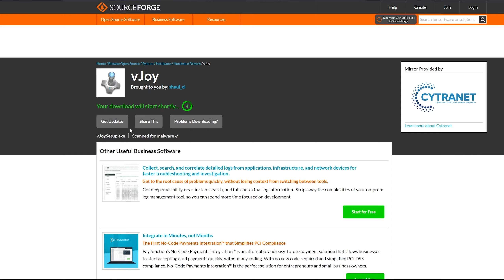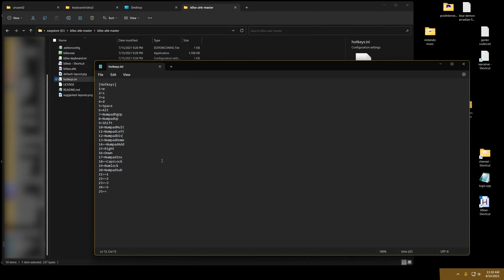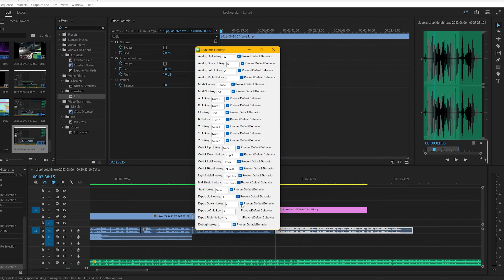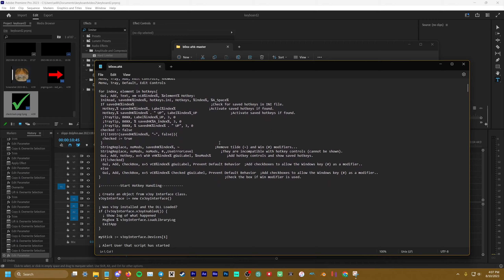Complete Guide on How to Play Slippi on a Keyboard in 2023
^just copy the pastebin paste and paste it into the script, the one I open in the video

0:00 - 0:09 Introduction
0:09 - 0:21 Requirements/Download
0:21 - 0:30 Setup - VJoy
0:30 - 1:08 Setup - Moving boxx-keyboard.ini
1:08 - 1:19 Setup - Controller Profile in Dolphin
1:19 - 1:29 Setup - How to Run the Script
1:29 - 1:52 Editing Controls
1:52 - 2:24 Choosing/Creating a Layout
2:24 - 2:44 FAQ - Issues/Tips & Tricks
2:44 - 2:53 FAQ - Wavedashing on Keyboard
2:53 - 3:06 SOCD
3:06 - 3:31 Keyboard on Console